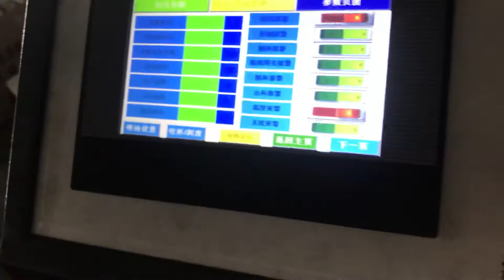Popcorn paper bucket machine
Popcorn paper bucket machine; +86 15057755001